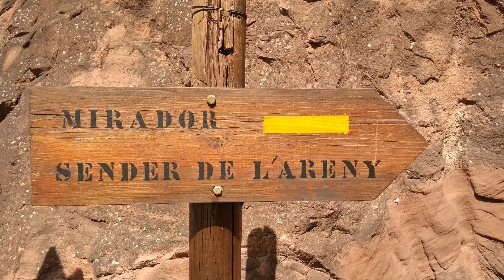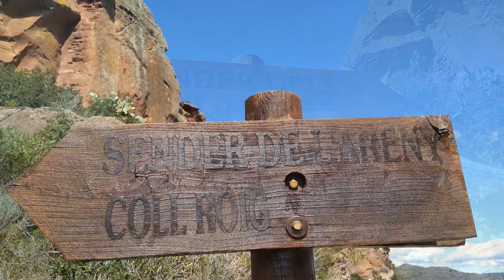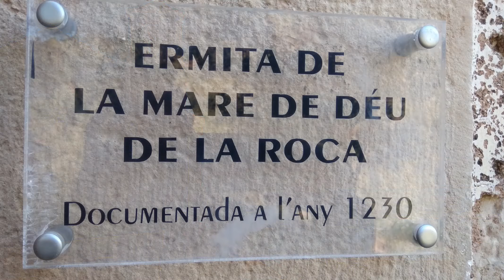Mont roig del camp-la roca-2018.mp4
montroig del camp-la roca-v2mb-2018.mp4.